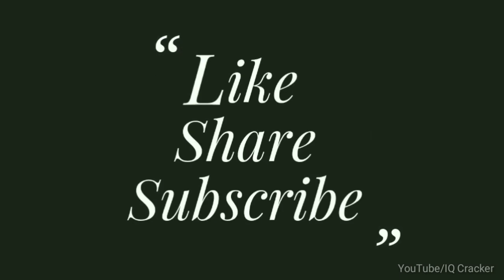JCB an earth excavating equipment, construction of road pavement site visit..